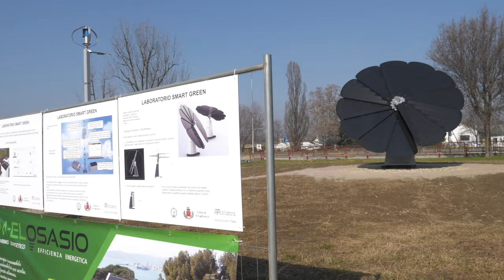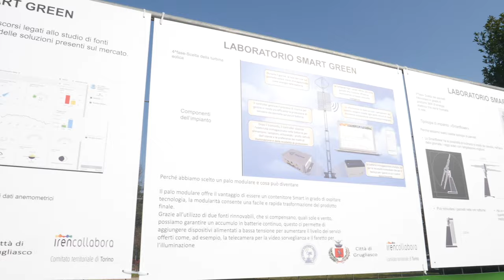Smart flower al Curie-Vittorini di Grugliasco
Un laboratorio all’aperto che impiega energie rinnovabili e produce energia per illuminare il parcheggio, ricaricare i cellulari oltre a fornire dati da analizzare inaugurato oggi l’Istituto Curie Vittorini di Grugliasco.
Il laboratorio "Smart Green Pole” si compone di una pala eolica, di un suggestivo smart flower – ovvero un sistema fotovoltaico che insegue il movimento solare autonomamente  e di una panchina grazie alla quale è possibile ricaricare cellulari e monopattini.